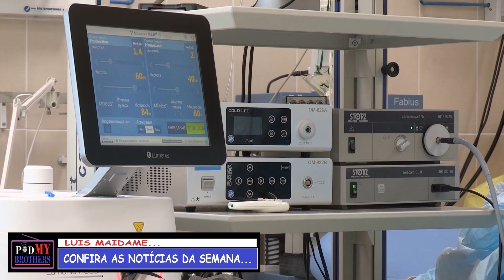MULHER ACORDA NO PRÓPRIO VELÓRIO...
RESENHA DO PODMYBROTHERS - MULHER ACORDA NO PRÓPRIO VELÓRIO, É SOCORRIDA MAS MORRE DE NOVO... EITA...
FACEBOOK, INSTAGRAM e SPOTIFY: @podmybrothers
APRESENTADORES:
WILLIAM CLETO
LUIS MAIDAME
WILL BONJARDIM
GRAVAÇÃO , EDIÇÃO E THUMBNAILS:
STUDIO PODMYBROTHERS